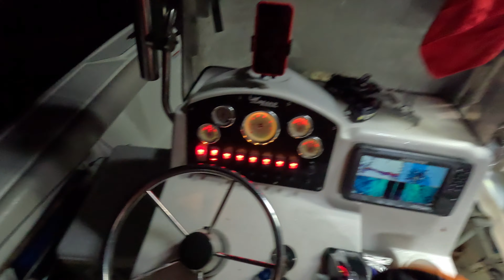Big Lobsters and Limits! | Dana Point, CA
We are back to the grind of a whole different way of fishing. We are Spiny Lobster fishing baby! These are nocturnal ocean creatures so we have to have lights, hoop nets, bait tubes, ropes, lobster gauge, ice chest, gaff, fishing boots, fishing bibs. The list goes on and on for the things we need to get these delicious and elusive bottom dwellers. I used a ton of stuff for bait just for fun, we mainly use 100% Sardines for bait but on the opener, I went a little wild. I added Sardines, Mackerel, Squid and of course the Bite On Lobster attractant spray. Happy Fishing!

California Spiny Lobster Season.